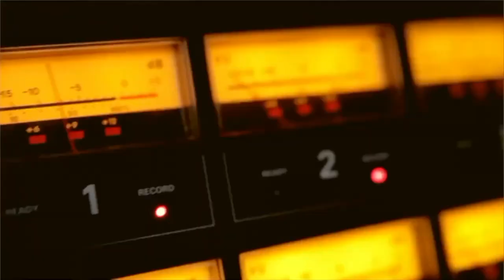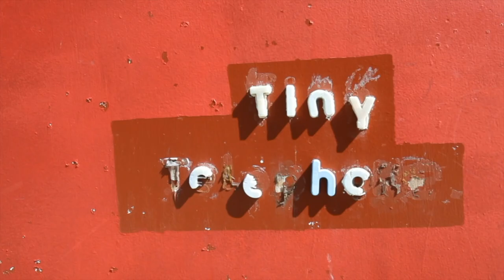TrueAnon Presents: Keep the Dream Alive | trailer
TrueAnon Presents: Keep the Dream Alive is a new podcast miniseries launching 2/2/22. Produced over a two-year period, it’s a history of legendary (and now-defunct) analog recording studio Tiny Telephone San Francisco, as told by its founder, John Vanderslice, and various musicians and engineers who passed through the studio over its 23-year run (Ben Gibbard, John Darnielle, Daniel Handler, Merrill Garbus, John Congleton, and more).

Any music fan unfamiliar with Tiny Telephone is likely to have heard music produced there, including records from Death Cab for Cutie, The Mountain Goats, Spoon, Sleater-Kinney, Deerhoof, and The Magnetic Fields. But Keep the Dream Alive is not aimed solely at indie-rock diehards or studio gearheads — it’s a human story about love and loss, the tension between art and commerce, and the joy and loneliness of the working-class musician.

Keep the Dream Alive represents the latest evolution of the TrueAnon perspective, while still containing many of TrueAnon’s ever-present themes, like the human cost of market logic and the city of San Francisco as technocapitalist frontier.

John Vanderslice is an American musician and record producer. He is currently based out of Los Angeles, where he has been exploring new sonic pastures under the name ORANGEPURPLEBEACH.